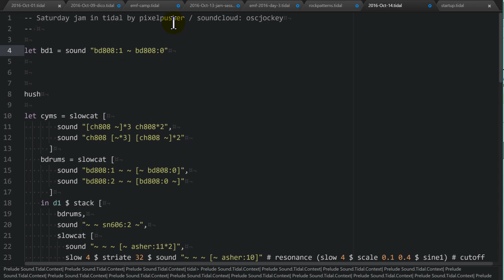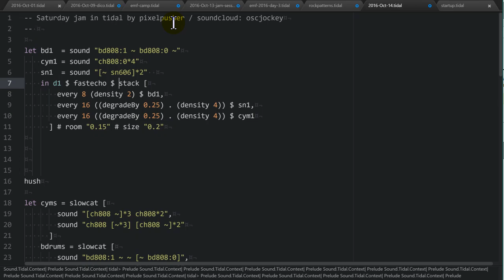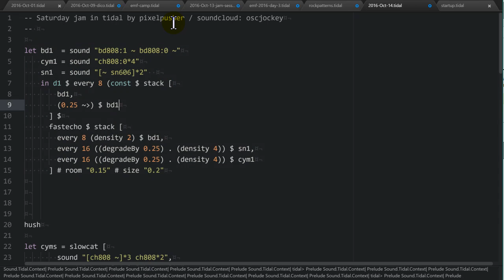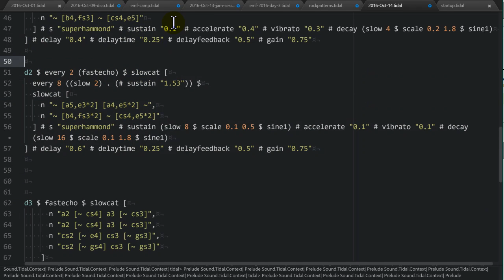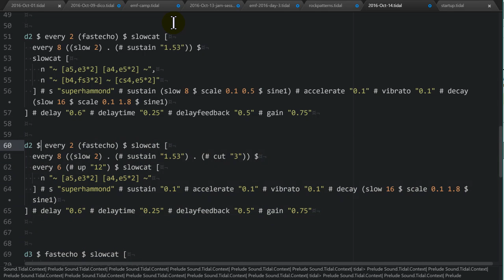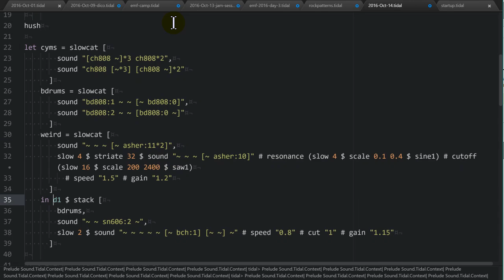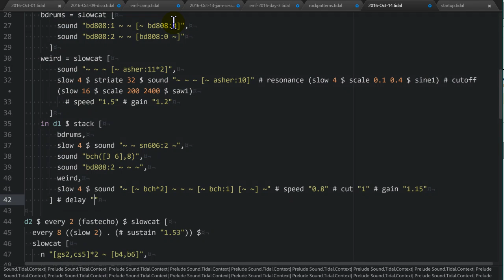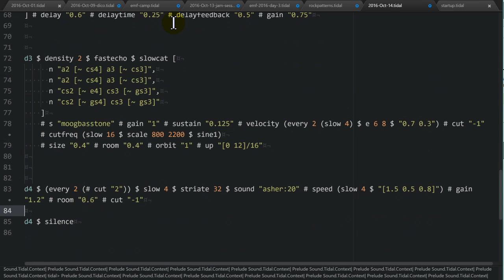livecoding 2016 10 15 18 27 02 370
brisk little number... bit of hammond organ and etc.